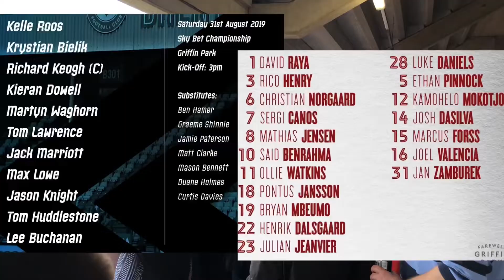MEMORABLE LAST TIME | BRENTFORD V DERBY COUNTY VLOG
Snapchat goalhangeryt